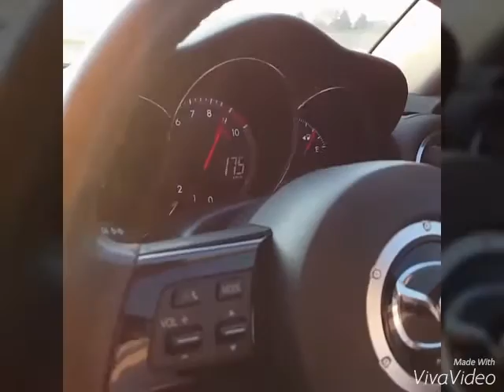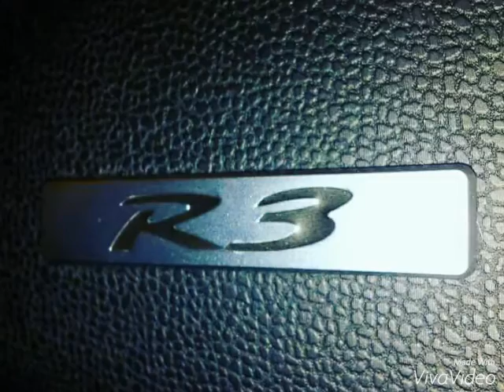Mazda Rx8 R3 New video & pics clip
Compilation pics and video, my Rx8 R3.